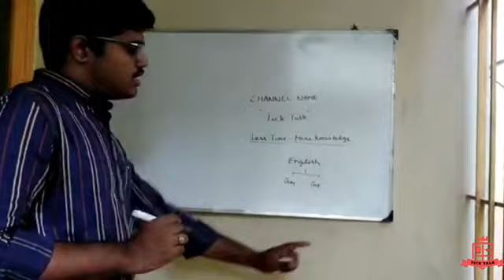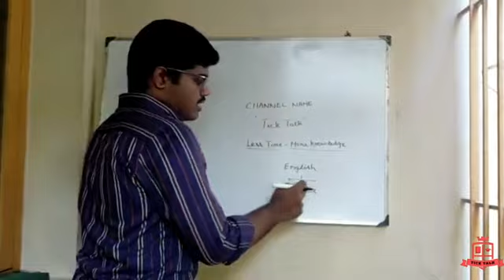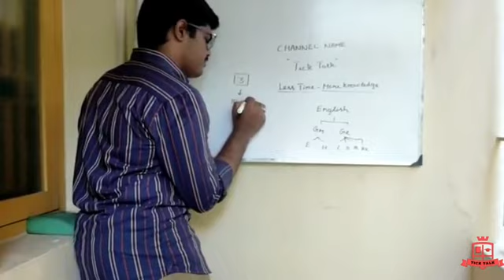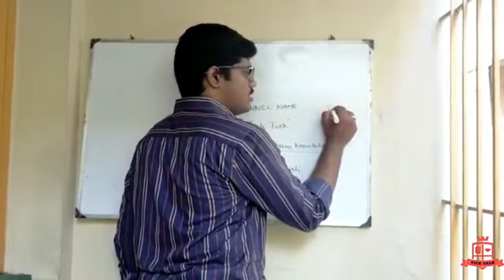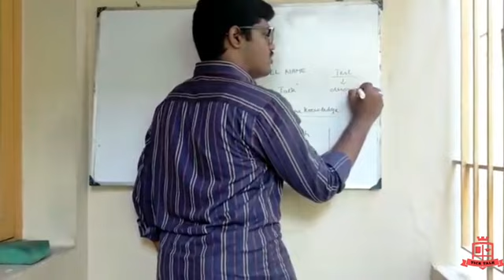𝐓𝐈𝐂𝐊 𝐓𝐀𝐋𝐊 | 𝐖𝐇𝐀𝐓 𝐈𝐒 𝐓𝐇𝐈𝐒 𝐂𝐇𝐀𝐍𝐍𝐄𝐋 𝐀𝐋𝐋 𝐀𝐁𝐎𝐔𝐓 | 𝐄𝐍𝐀𝐃𝐇𝐔 𝐄𝐍𝐆𝐋𝐈𝐒𝐇 𝐄𝐀𝐒𝐘 𝐀𝐇 ?